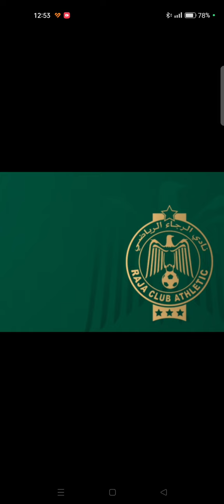المدرب يكلف..مدير رياضي جديد..وصفقتين جديدتين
جديد نادي الرجاء البيضاوي
البطولة الوطنية
محمد بودريقة
يوسف ميهري
إنتذابات نادي الرجاء
rajacasablanca